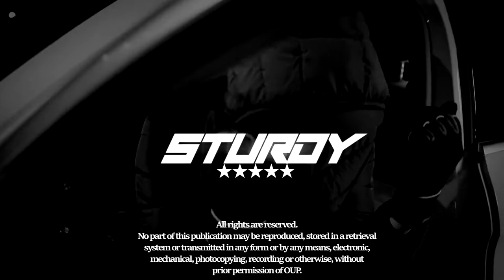Loski x M24 UK Drill Type Beat 2022 - "Sturdy" | UK Drill x NY Drill Type Beat 2022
DM to purchase  📸  on IG: trtheproducer

Digdat x Loski UK Drill Type Beat 2022 - "Dinger" | UK Drill Instrumental 2022

TR The Producer ©

Ignore ❌

platinum hit beats, uk rap beats, free uk rap beat, uk rap, nafe smallz, m huncho, free m huncho type beat, free grm daily type beat,